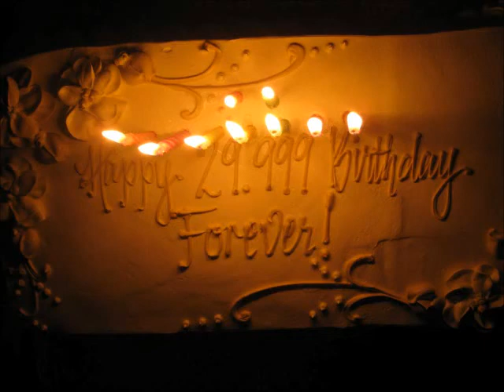Shokouh's birthday party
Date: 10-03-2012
Location: Kirkland, WA
OliveU